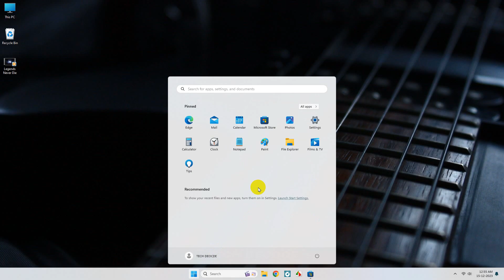Fix All Windows Media Player Errors In Windows 11